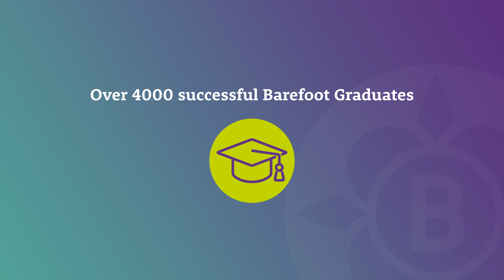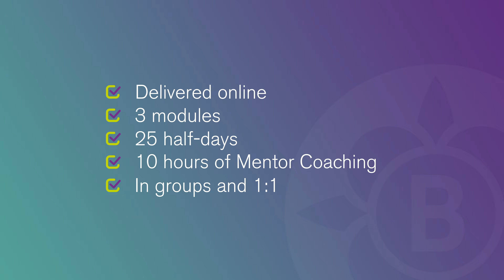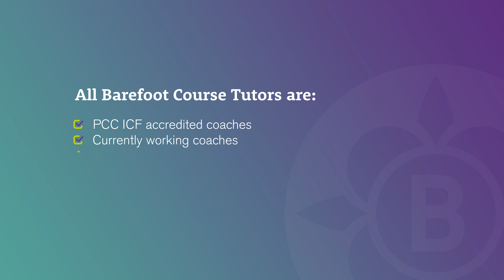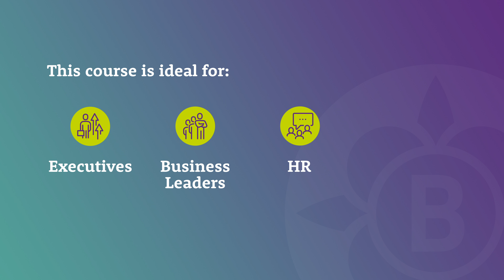An Introduction to our Flagship Coach Training Programme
Our Accredited Coach Training Programme (ACTP) is regarded as the gold-standard of coach training by the International Coaching Federation (ICF).
Once completed it provides successful candidates with the training hours required to apply to become a Professional Certified Coach with the ICF. This programme is also approved by the University of Chester to enable delegates to choose to go on to complete a Postgraduate Certificate through the University. It is delivered online via Zoom over a total of twenty-five half days.